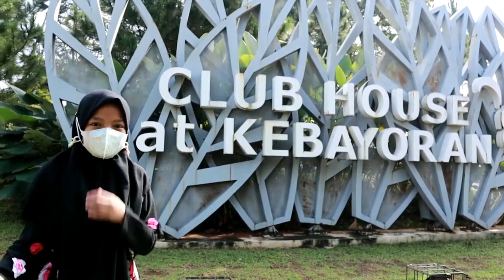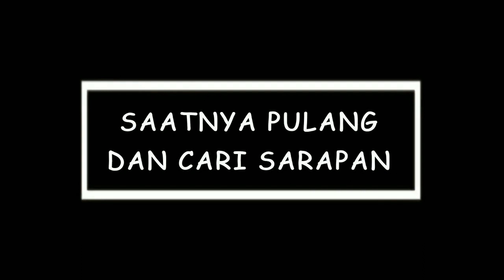lari santai | sepeda santai | Olah Raga Rutin Mingguan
Olah Raga Asik di Kebayoran Residence BINTARO

Kita lari2 mengelilingi taman dan bersepeda .
suasana Perumahan yang asri bikin gak bosen olag raga